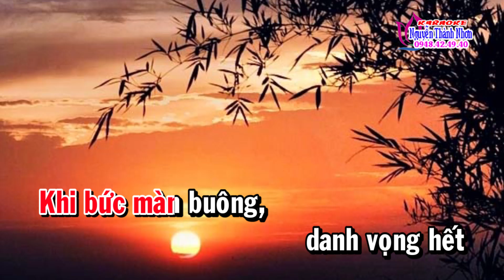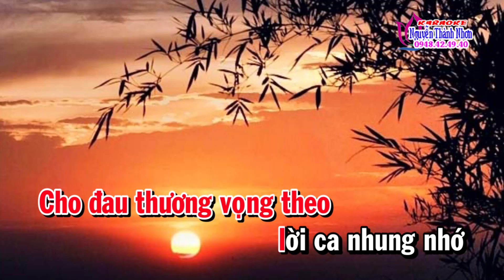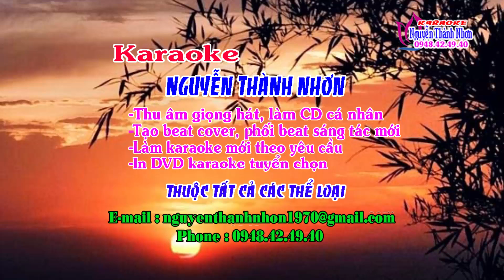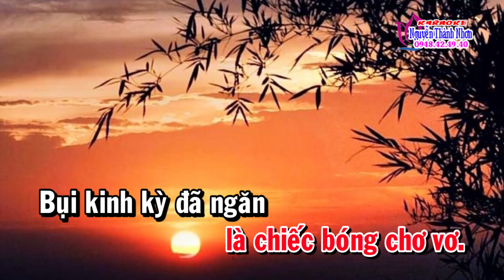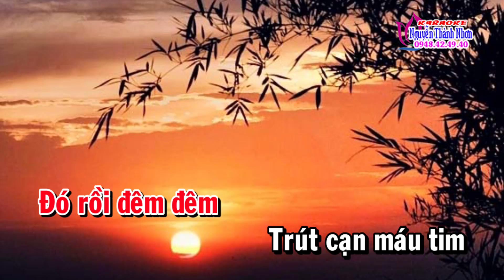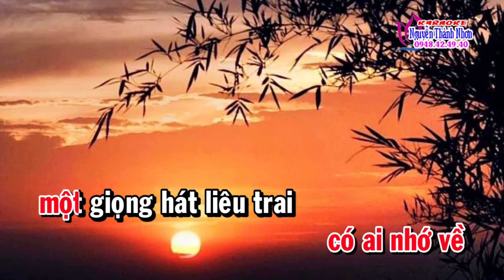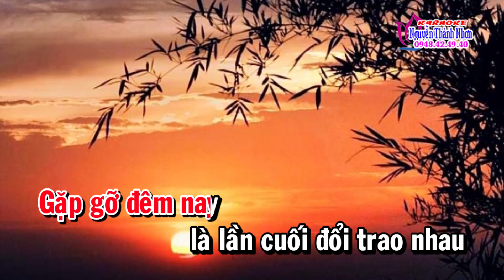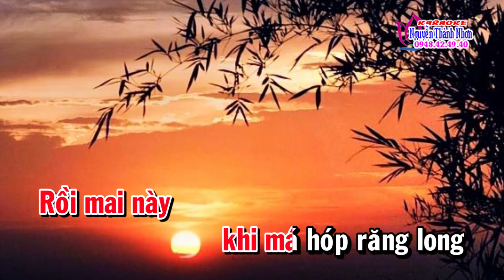Karaoke vọng cổ KIẾP CẦM CA - ĐÀO [Viễn Châu]